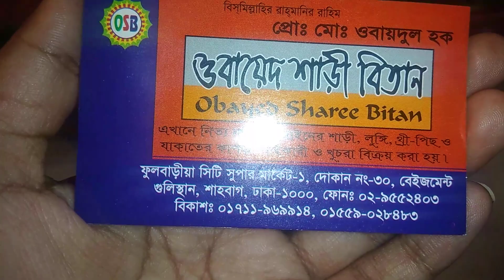৭৫০ টাকায় জর্জেট ওড়নার পাকিস্তানি লোন কালেকশন /// Pakistani Loan Collection at 750 taka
Shop name : ওবায়েদ শাড়ী বিতান
দোকান #৩০, ফুলবাড়ীয়া
১ নংসিটি সুপার মার্কেট (বেইজমেন্ট) গুলিস্তান,
 ঢাকা -১০০০